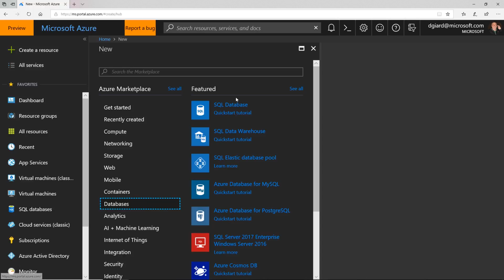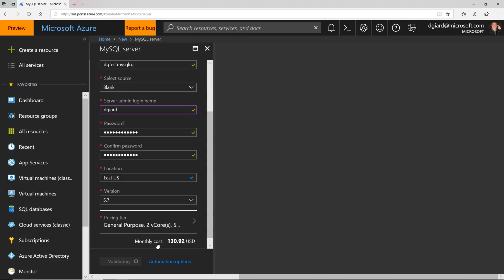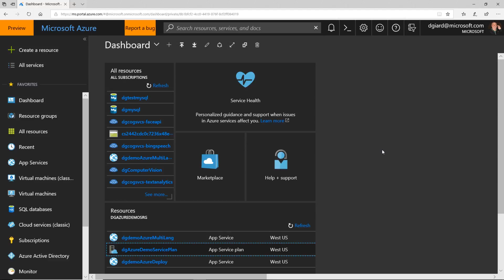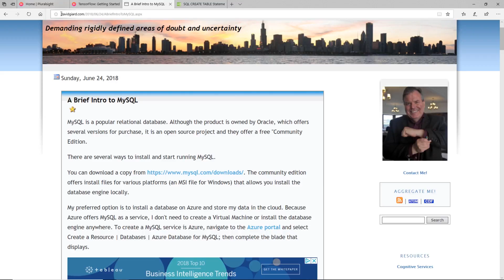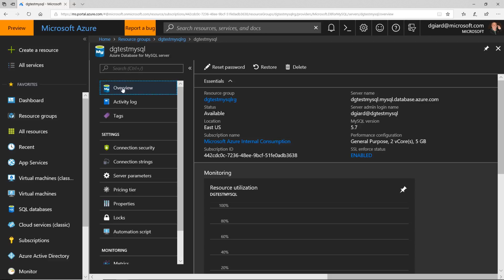GCast 7: Azure MySQL Database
Create a MySQL server and database as a Microsoft Azure service.